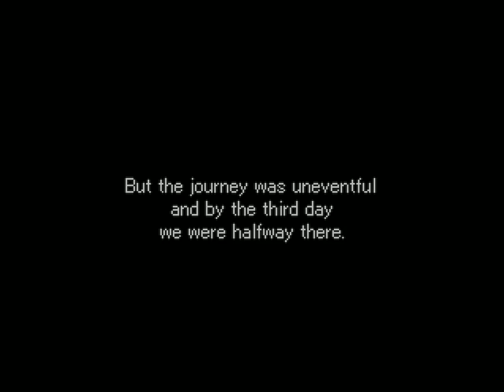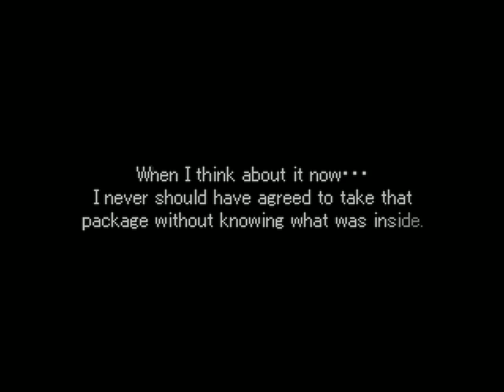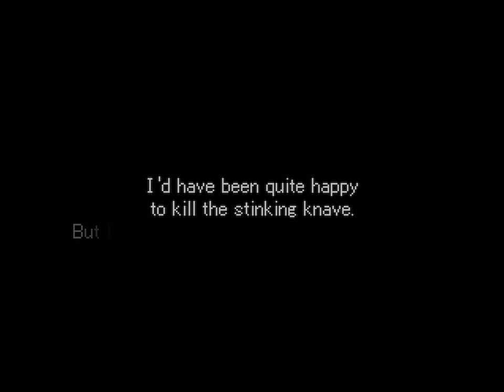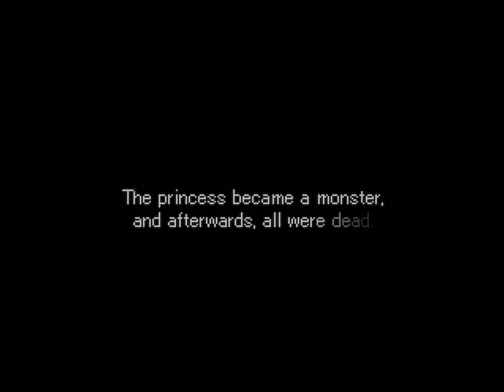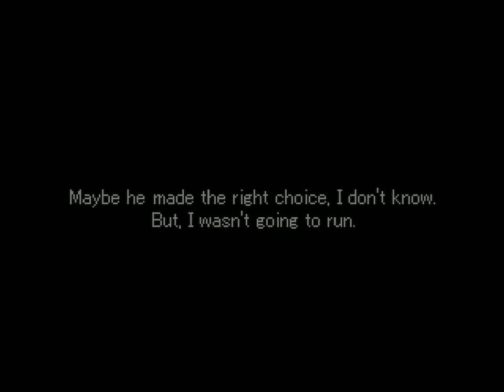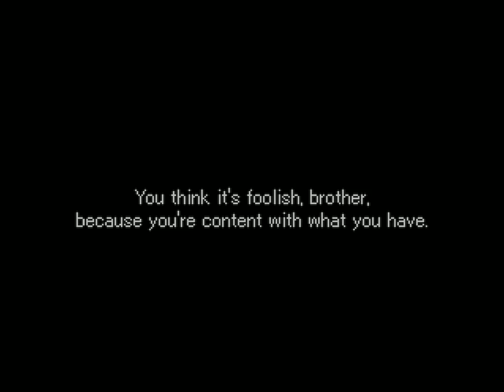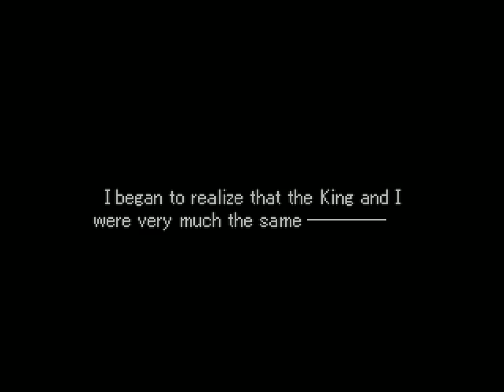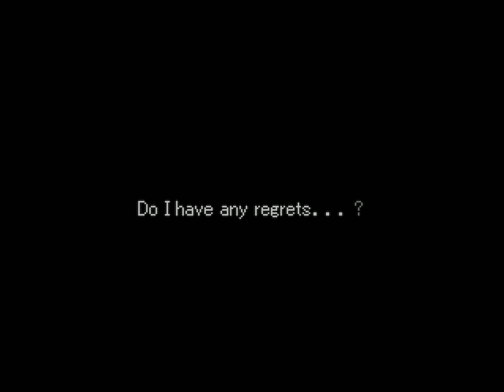iPlay, Valkyrie Profile; entirely blind. This game's reputation precedes it.. Part 2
part 1